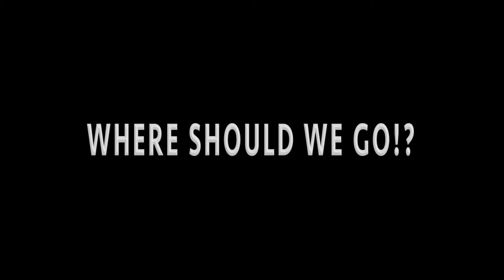TWO ABANDONED LOCATIONS - YOU CHOOSE WHERE WE GO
Hello shhpooky squad and all newcomers! In this short video Rayne shows off two abandoned locations and giving you the audience the option of where they should explore first!

The first abandoned location is a house with a shed and barn.
The second location has run down cars, a trailer and what looks to be an old barn.
IF YOU WOULD LIKE TO HELP OUR PARANORMAL INVESTIGATIONS GET EVEN BETTER EVEIDENCE CONSIDER A DONATION TO HELP US GET BETTER EQUIPMENT AND CAMERAS .